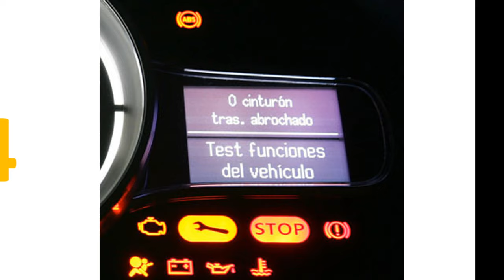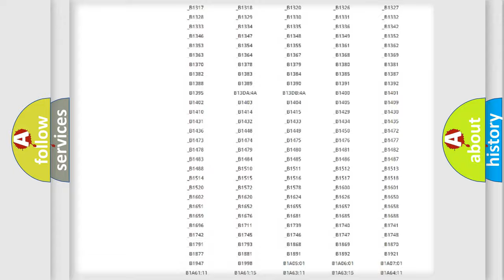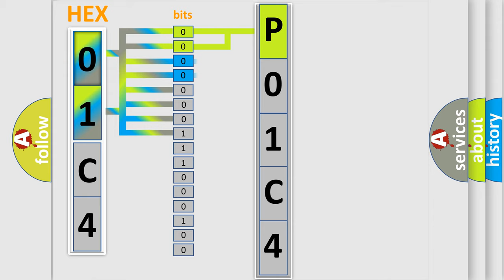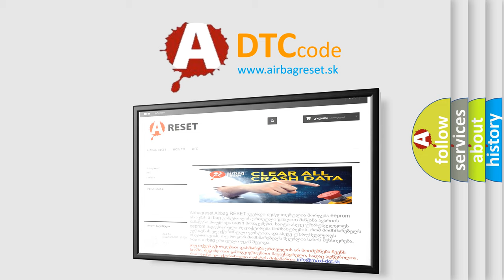DTC Ford P01C4 Short Explanation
Contents:
0:21 Basic DTC analysis according to OBD2 protocol standard.
1:48 Insight into programming
2:58 A diagnostically understandable description of the Diagnostic Trouble Code
3:05 Basic error definition

Make:
Ford
Code:
P01C4
Definition:
Passenger Side Airbag Sensor Short to Power
Cause:
CircuitSDMSensor